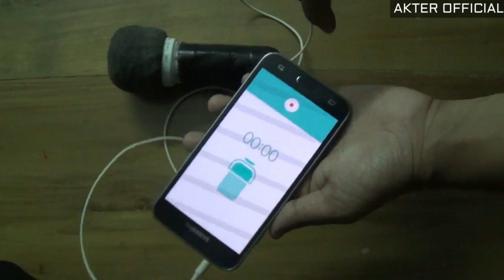how to make microphone at home for mobile | Chep Microphone making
In this video i try to make a android microphone . Its easy and simple .